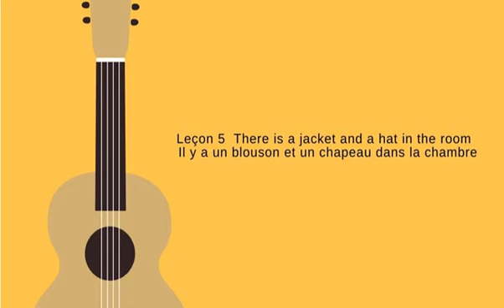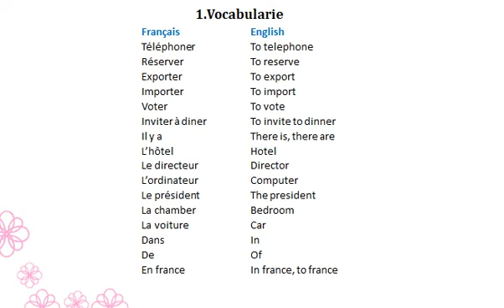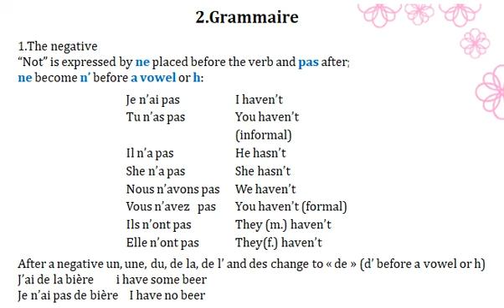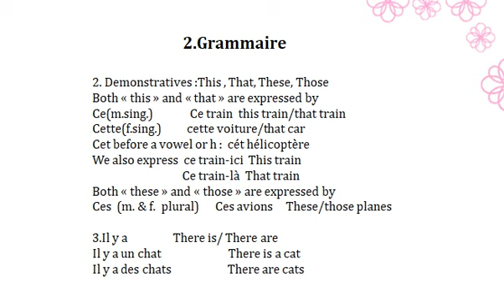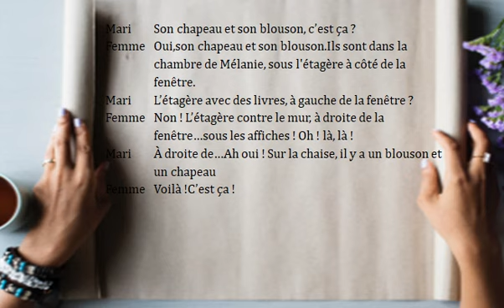jcfrenchschool Niveau 1Leçon 5 Il y a un blouson et un chapeau dans la chambre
Learn French conversation in vietnamese,chinese,japanese,english 在越南语，中文，日语，英语中学习法语 ベトナム語、中国語、日本語、英語でフランス語を学ぶ Học tiếng Pháp bằng tiếng việt, tiếng trung, tiếng nhật, tiếng anh There is a jacket and a hat in the room  Il y a un blouson et un chapeau dans la chambre Có một chiếc áo khoác và một chiếc mũ trong phòng部屋にはジャケットと帽子があります房间里有外套和帽子방에 재킷과 모자가 있습니다